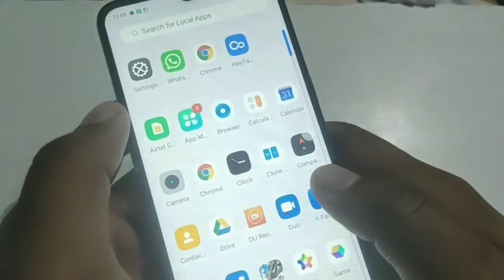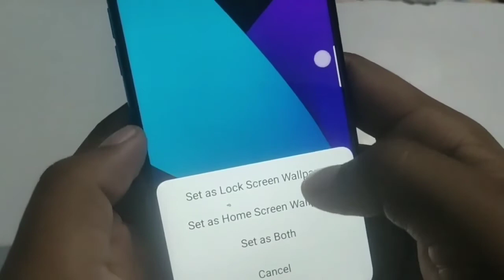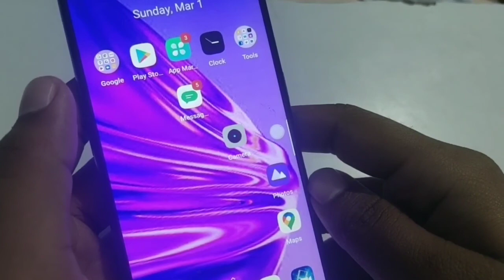How To set wallpaper in realme 5 | wallpaper kaise change kare | phone wallpaper settings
wallpaper realme 5i
wallpaper realme 5 pro
wallpaper video realme 5i
how to set wallpaper in realme 5i
how to live wallpaper in realme 5i
how to set video wallpaper in realme 5 pro
how to change automatically wallpaper in realme 5
how to set video wallpaper in realme 5